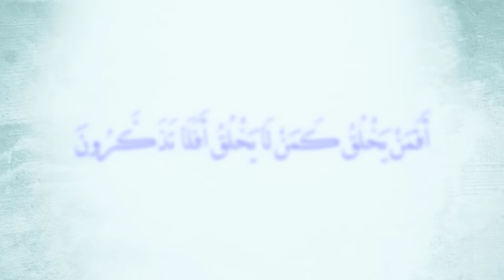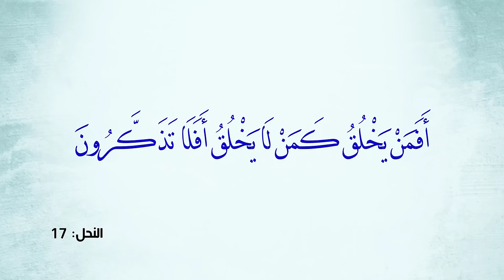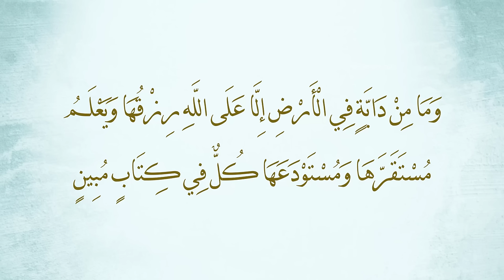تأمل معي هذا الأسلوب العجيب في الرزق.. من الذي يرزق هذه الحشرة الصغيرة؟